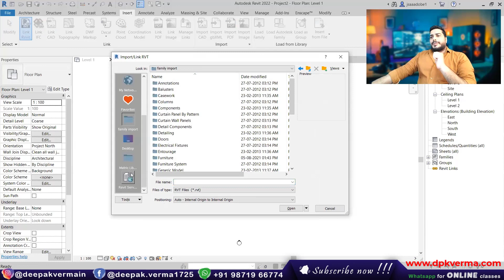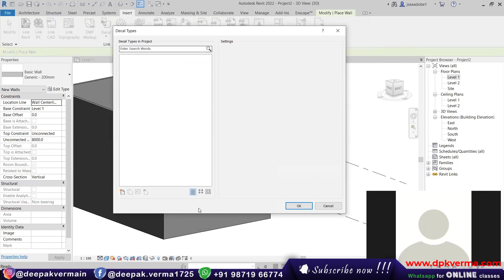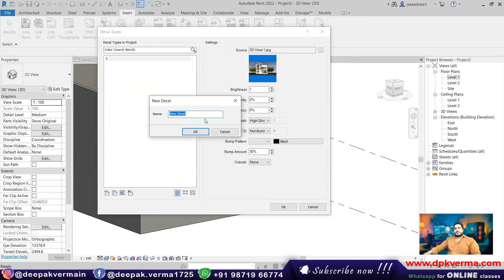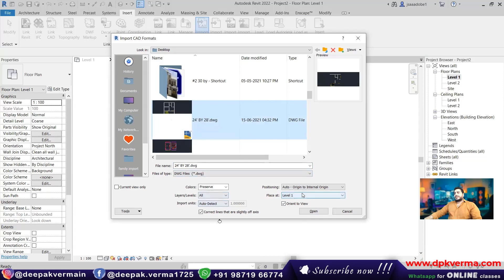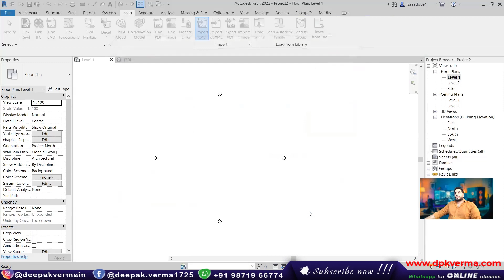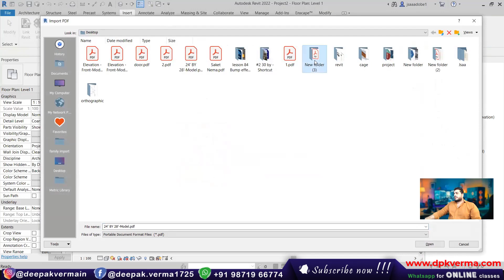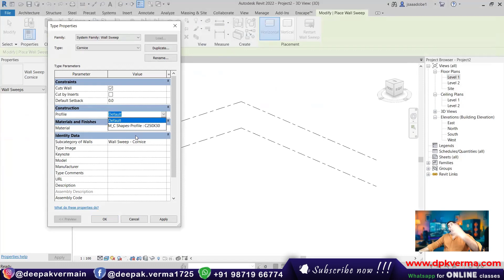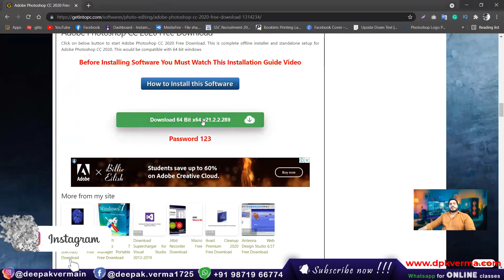Complete Insert Tab in Revit Architecture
Learn everything about the Insert Tab in Revit Architecture in this detailed tutorial. Discover how to import, link, and manage CAD files, images, Revit models, and point clouds efficiently. Enhance your workflow by mastering essential tools like Manage Links, Decal Placement, and Load Families.